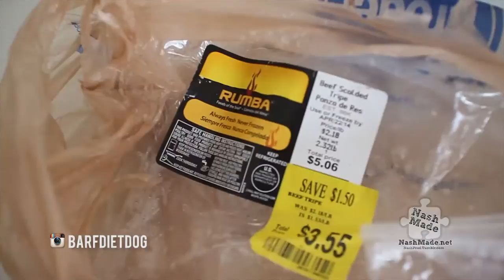BARF Diet Puppy Eating Beef Tripe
Here's My Puppy Eating His Lunch For The Day, A Chicken Quarter. I Feed My Dog Based off The BARF Diet. BARF is an acronym for Biologically Appropriate Raw Food. Raw feeding aims to mimic the diet that an animal in the wild would consume.

Supporters of raw feeding believe that the natural diet of raw meat, bones, and organs is nutritionally superior to cooked meat and commercial pet food. They argue that a careful plan of a raw diet gives the animal numerous health benefits, including a healthier coat and cleaner teeth and elimination of bad breath.

Wanna Know The Truth About Your Dog's Food?

More on BARF which is an acronym for Biologically Appropriate Raw Food Found

This is a NashMade Video
For Videos Call 404)NOT-FREE